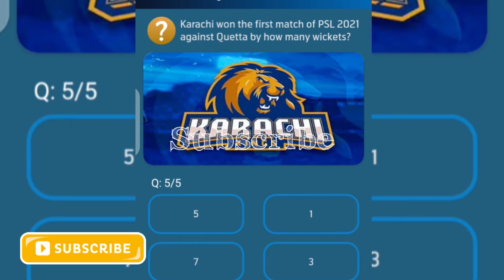Which TV actress performed in the virtual opening ceremony of PSL 2021?